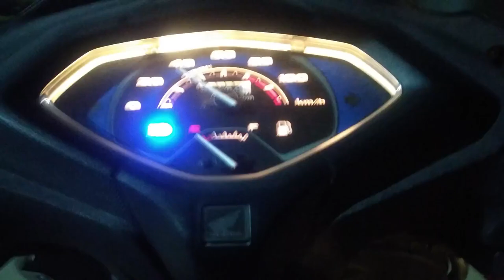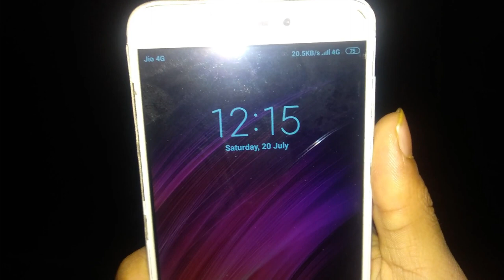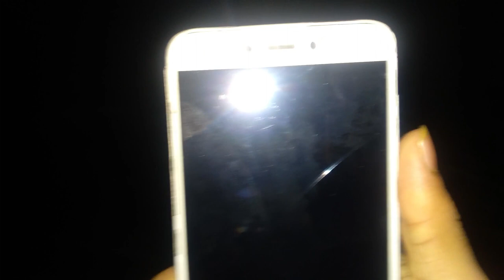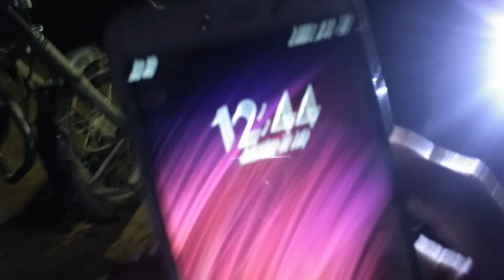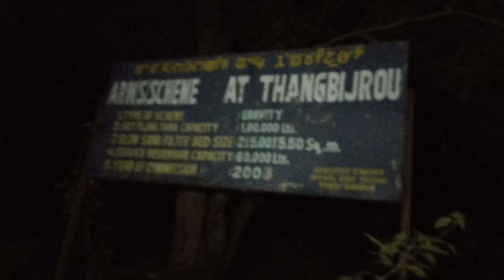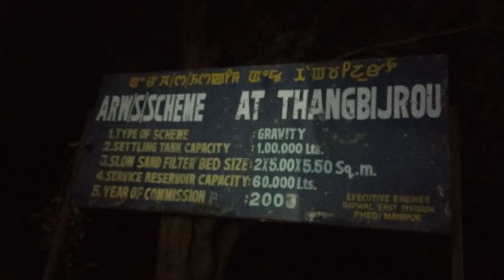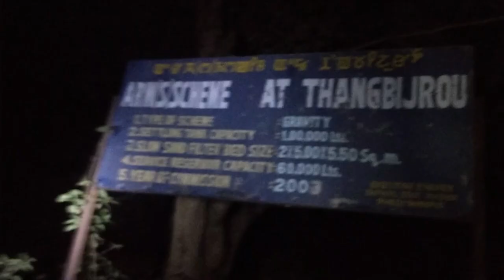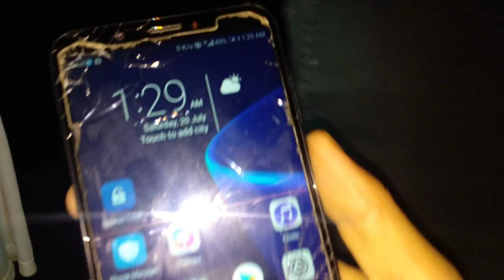EMA_ TARETKI_ LAIPHAM_ AT_ BARUNI_ BOROI_ MAKHONG___ SECRET GUYS MANIPUR_ 3TH_ VLOG